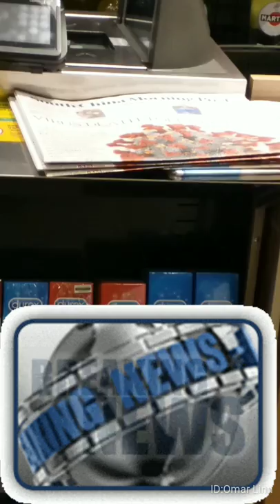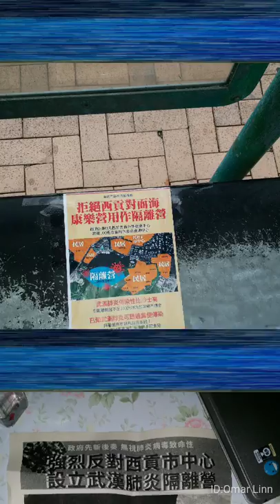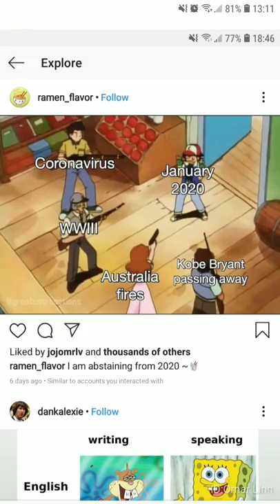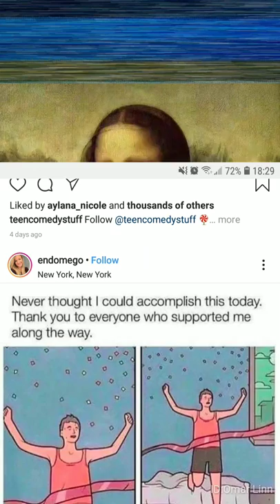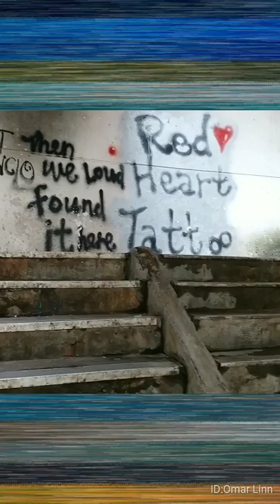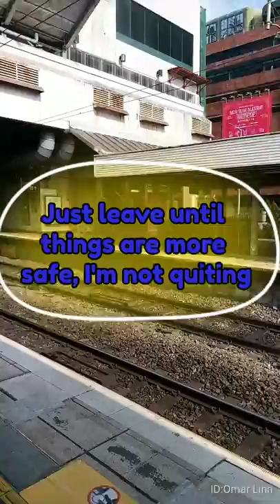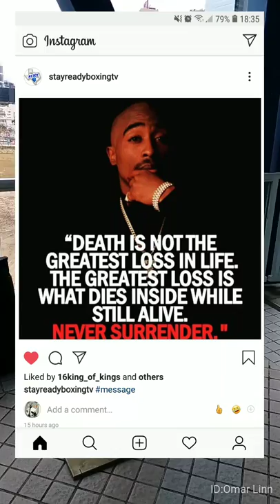Coronavirus from my view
First I want to say that people in Hong Kong know that it takes more then just a mask to stop a virus but we have to take all cautions possible. The safer the better. If you are in a crowded area by necessity and someone standing close to you starts coughing and sneezing before you have a chance to walk away, trust me you will feel a lot better if their mouths are covered.
Second I wanted to fix the part about my friend from Wuhan. I just wanted to say that he invited me on January 5th, I thought in December for some reason.
Also towards the end of the video the clips are mostly clips of Hong Kong before the 2019 Coronavirus was discovered. The first half are from January and February 2020.
With that said I wish "everyone" in this situation a positive outcome and I feel sad to see so many suffer. Everyone please stay strong and make wise decisions. If you are looking for advice on how to protect yourself from the virus just go to a government site like WHO, CDC or there are plenty of news articles on the subject. Find me on my IG MovieCritic777